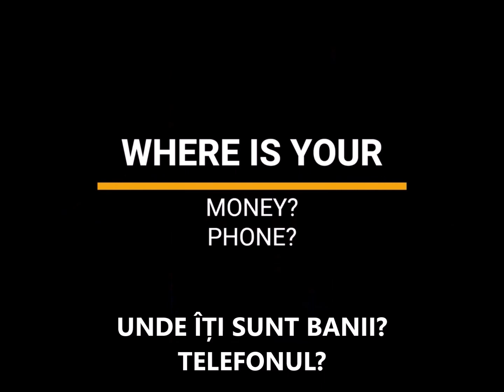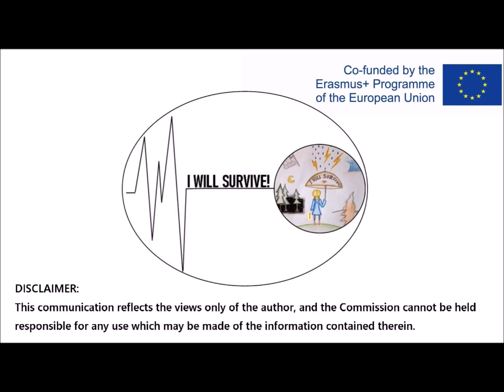FURT SAU PIERDERE RO Erasmus+ I will survive!